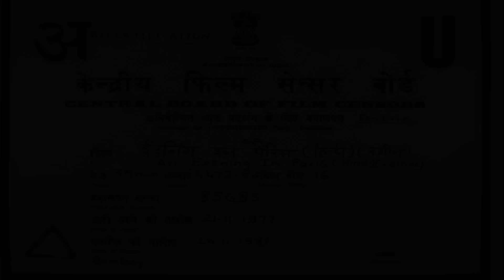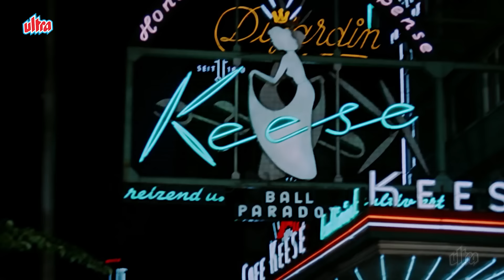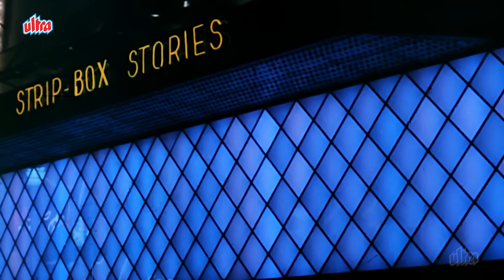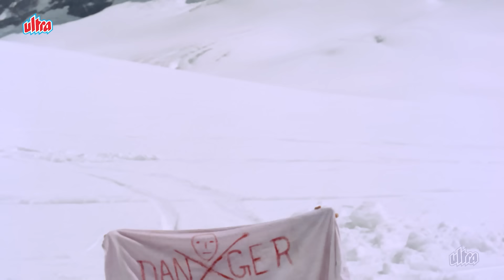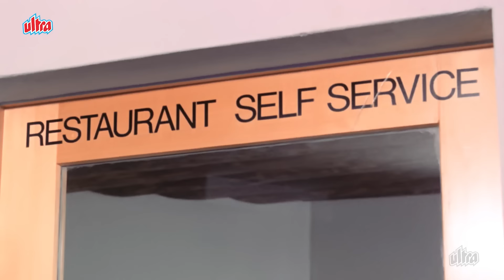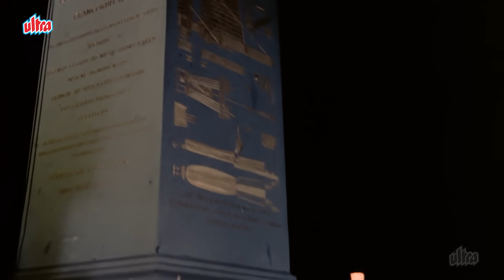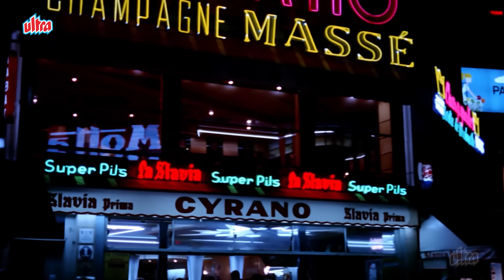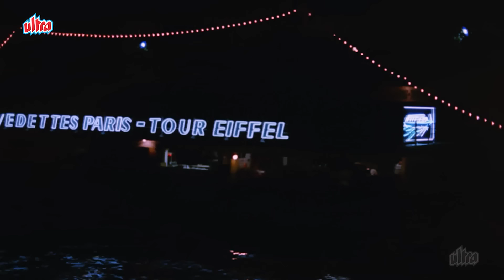Shammi Kapoor & Sharmila Tagore Classic Hit Romantic Movie | An Evening In Paris (1967) | Pran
Movie An Evening in Paris (1967).
Starring : Shammi Kapoor, Sharmila Tagore, Sarita,
                 Rajendra Nath, Pran, K. N. Singh, David Abraham.
Director / Producer : Shakti Samanta

Synopsis:
After being left brokenhearted several times, wealthy, beautiful Deepa travels to City of Love Paris to live in her palatial house and meets Shyam (Sam), an Indian who is fascinated by her beauty. She tries to ignore him and finally pretends to be the housemaid. Shekar is a spoiled brat of her secretary Damodar, known for his bad habits of gambling and womanizing; he is in debt to local don Jack and tries to woo Deepa and convince her to marry him. Sam always gets in Shekar's way and spoils his plans; after a few misunderstandings, Deepa and Sam fall in love. Jack warns Shekar to pay his debts soon or face the brunt but Shekar's plans go for naught when he discovers that Deepa loves Sam. To Jack's surprise, Deepa is a lookalike of Suzy, a cabaret dancer in his club. When Shekar meets Suzy, he plots with her to replace Suzy with Deepa to clear his debts. But on the very first instance Sam gets suspicious that she is not the real Deepa.